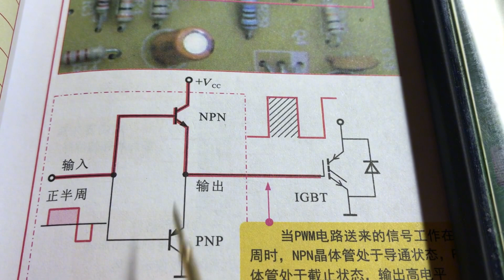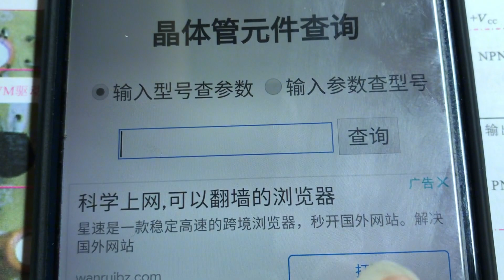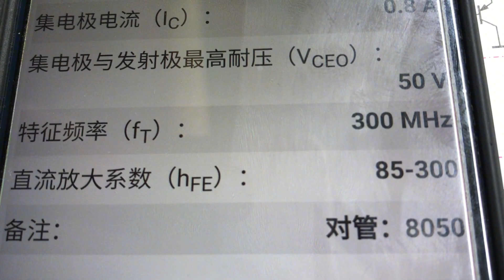看元器件识电路，什么是PWM对管？先点赞收藏起来/Look at the component identification circuit. What is PWM control?